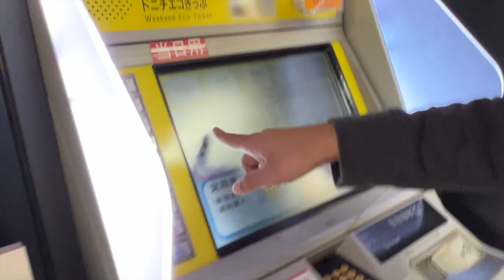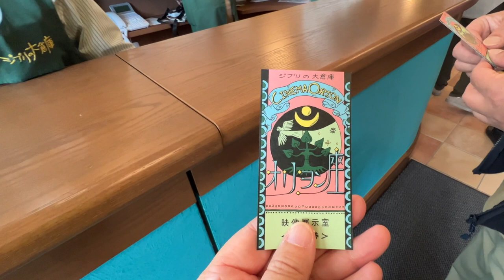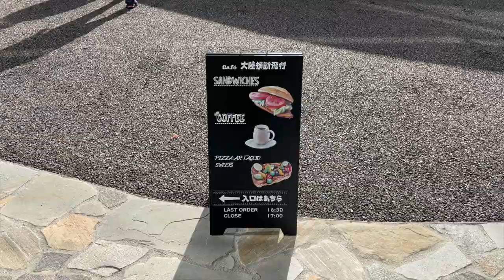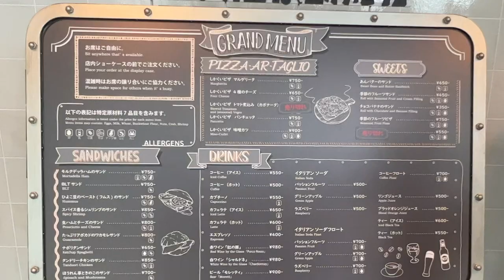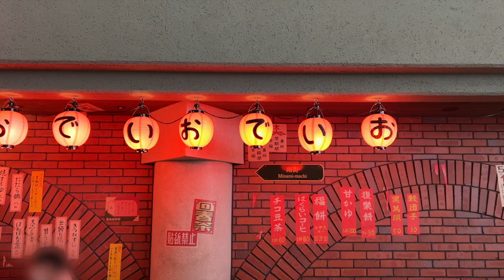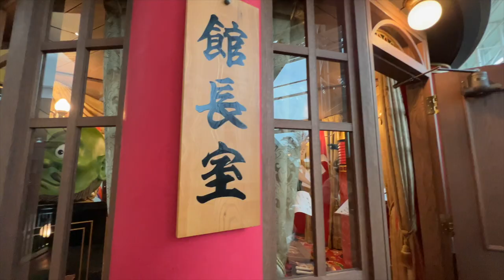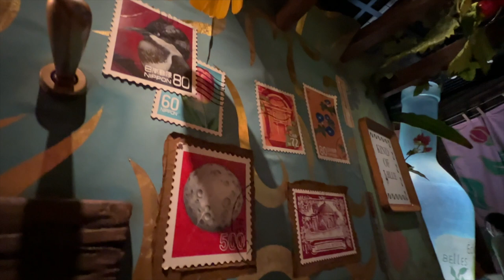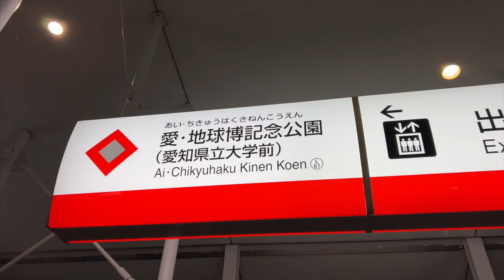ジブリパーク/そこはジブリ映画の世界が広がる場所！【字幕をオンにしてご覧ください】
・(JPN)2022年11月にオープンした愛知県のジブリパークに行って来ました。
愛・地球博記念公園の自然や地形、元からあった設備などを活かしながら、ジブリパークのプロジェクトは進められています。

ジブリパークの建設を指揮してきた宮崎吾朗監督のインタビュー記事はこちら

「ジブリの大倉庫」で開催中の「食べるを描く。」企画展示の記事はこちら

ほかの旅行者・クリエイターの動画
・(JPN)あさぎーにょ/夢にまで見たジブリパークのチケット勝ち取りました❤️‍🔥神様ありがとう。

・(JPN)太田唯YuiOhta/【感動】ジブリパークに世界最速で行ってみたら最高のクオリティーだった...
・(JPN)太田唯YuiOhta/【ジブリパーク】欲張って１日で３エリア回ろうとしたらこうなりました...😭😭😭【大倉庫エリア】
・(JPN)太田唯YuiOhta/【天才】ジブリパークの耳をすませばの世界行ったら絶句しました...【青春の丘エリア】

・(JPN)小島と阿部/【愛知ジブリパーク】遊園地マニアが全エリアを徹底解説|ジブリの大倉庫 青春の丘 どんどこ森 | お土産マル秘情報

・(JPN)中京テレビNEWS/【ジブリパーク】世界が注目！初の内覧会　愛知・長久手市

・(JPN)タナカガ/【幸せ】大好きなジブリパークで可愛すぎるグッズ大量購入してきた❤️

・(ENG)lemonaulait/grand opening day at ghibli park ♡ japan vlog 2022 | grand warehouse, youth hill, dondoko forest ♡